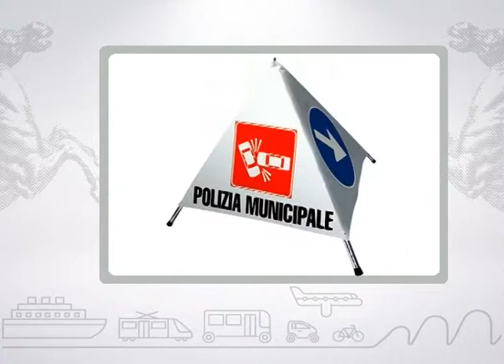Muoversi in Toscana Info - Edizione delle 11.30 del 3 giugno 2017